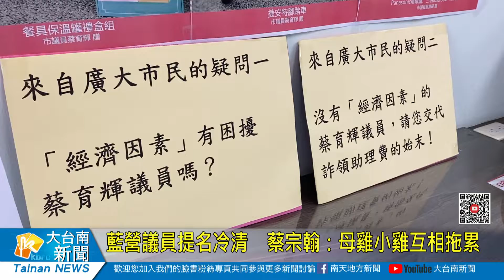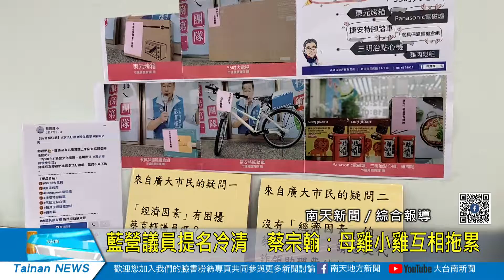藍營議員提名冷清 蔡宗翰：母雞小雞互相拖累20220331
近日國民黨推派謝龍介參選台南市長，雖有高聲量，但仍無法帶動藍營議員參選意願。資深議員蔡育輝指出，此現象是經濟因素導致有參選意願的人卻步。對此，綠營議員參選人蔡宗翰則質疑，蔡育輝議員屢次參選都砸重金，顯然不被「經濟因素」影響，而被點名的市議員蔡育輝則表示，此舉為選舉操作不值得回應，要對方專注自身初選。